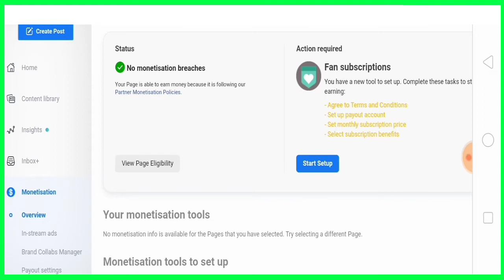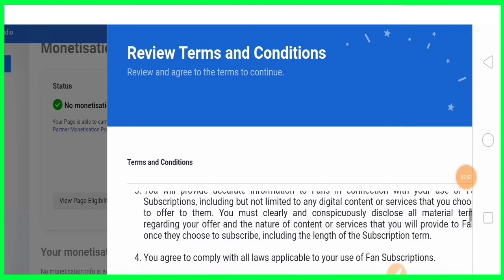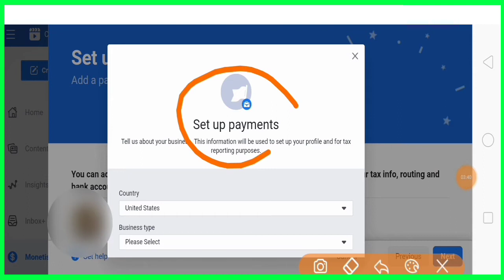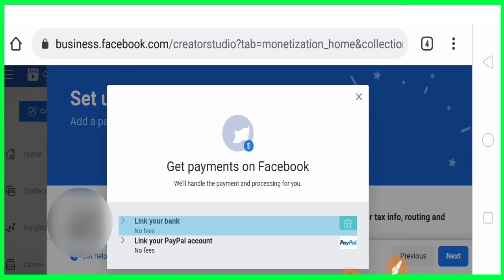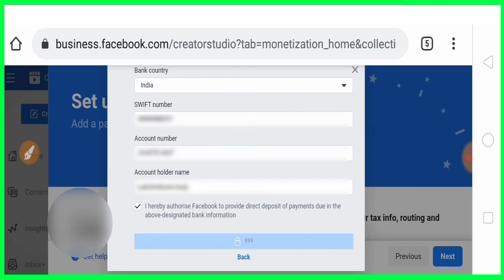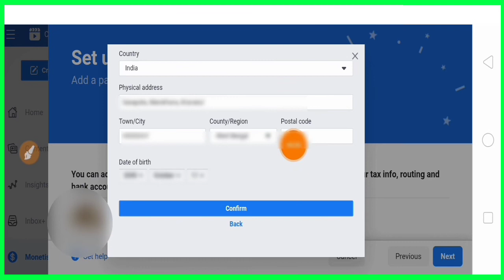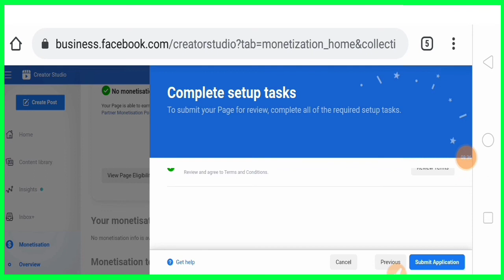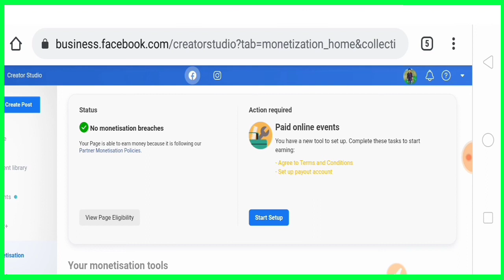Facebook Page Fan Subscription Monetization Apply 2021 || Fan Subscription Set Up Monetization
1) How To Apply Facebook Page Fan Subscription 2021
2) Facebook Fan Subscription Monetization Setup Process Bengali
3) Fan Subscription Monetization Eligibility Criteria Bangla
4) Fan Subscription Monetization Se Paisha Kase Kamaye
5) Fb Page Fan Subscription Monetization Eran Money 2021

Follow Now

About,